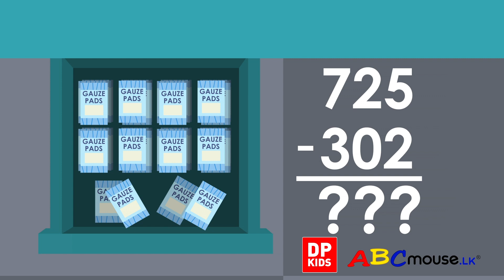மூன்று இலக்க எண்களைக் கழித்தல் | Dr Deb Subtracting Three Digit Numbers